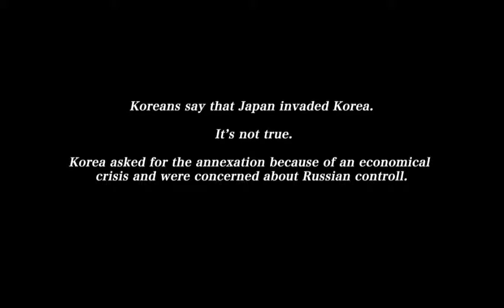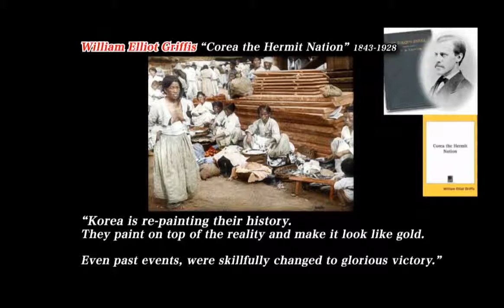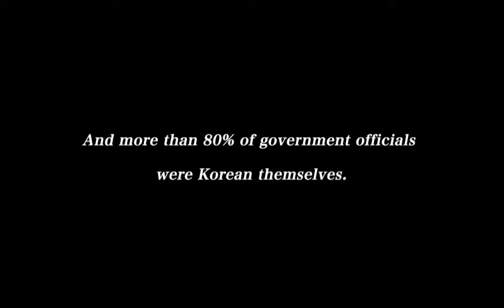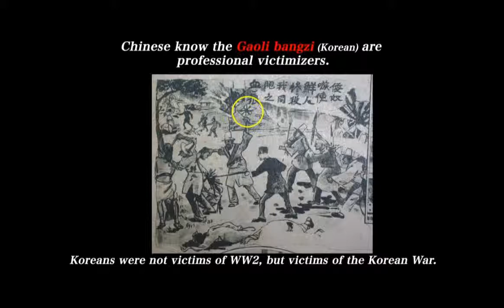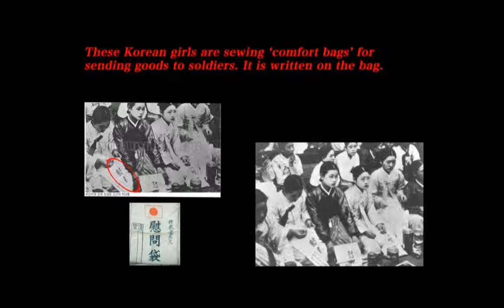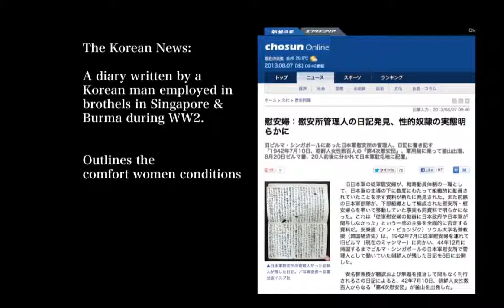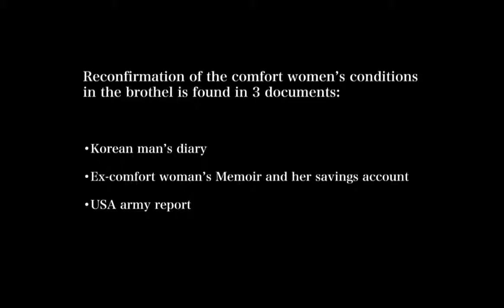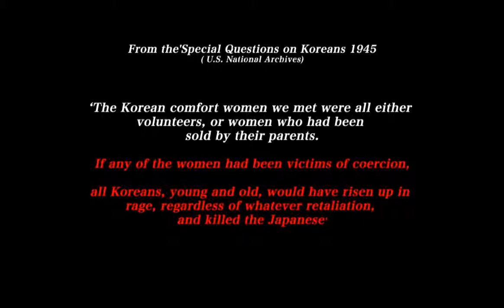Verify the Korean Comfort Women 3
Please listen to Korea's claim of the Comfort womens issue and carefully verify the facts yourselves.
I used to believe and supported them, but found them to be lying.
About half of the Comfort women were Japanese and the registered prostitution was legal and still legal in most of countries.

During the annexed era, The population in the Korean peninsula was comprised of 2-4% Japanese.
More than 80% of government officials and most of the Mayors, Detectives, Inspectors were Korean by 1935.
Korean MP and 242.341 Korean volunteer soldiers were in the Japanese army, and 20,000 Korean police maintained safety by themselves in the Korean peninsula.

"Korean women were not coerced by Japanese military because the Korean Peninsula was not the battlefield and therefore Japanese military was NOT in Korea.

Anti-Japanese sentiment is filled in South Korea, due to decades of brainwashing by successive governments.
Consequently, South Korean media and politicians do not interfere with Korean Council's propaganda campaign and fabricate documents for them.

• The telegrams from Korea begging for annexation.
• Japan's annexation of the Korea treaty.
• Report of the formally signed 'Japan-Korea Agreement"
• Korean media's fabrication.

                 by Kohki Iwasaki